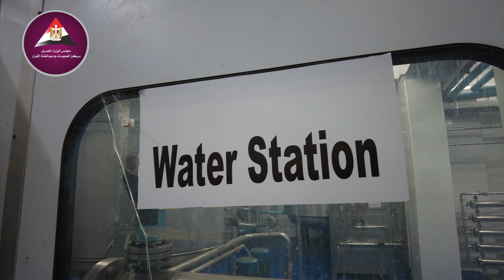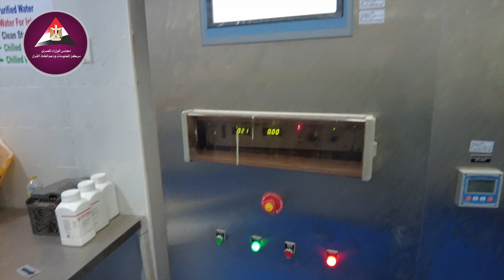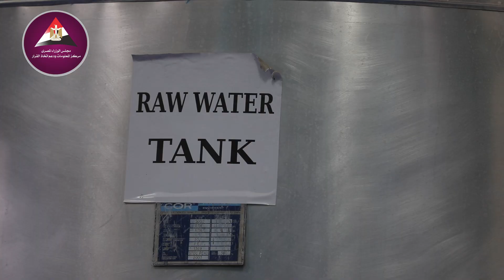جولة خاصة داخل مصنع فاكسيرا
هل شاهدتم من قبل عملية تصنيع الأمصال؟ جولة خاصة داخل مصنع فاكسيرا مبنى ١

تابعوا حساباتنا على منصات التواصل الاجتماعي المختلفة